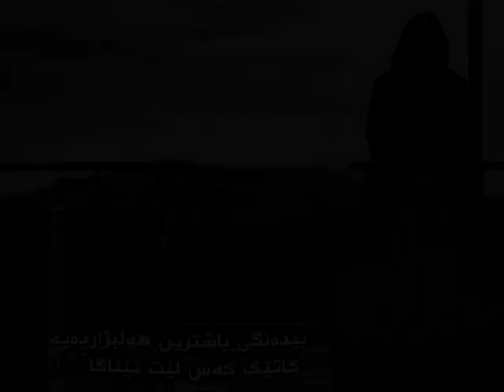texti rash xoshtrin gorani farsi ashqana 🌚🦋 jwantrin video bo store belogo